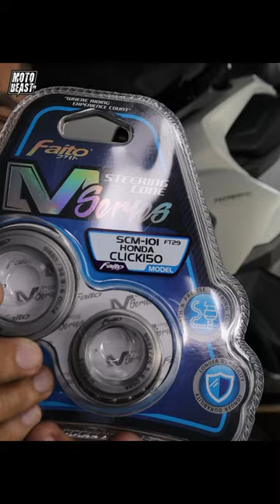Steering Head Bearings Diagnosis